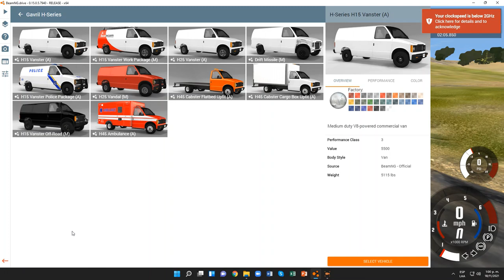BeamNG.drive (Time Trials) (Bedford [White Bigger Tires])